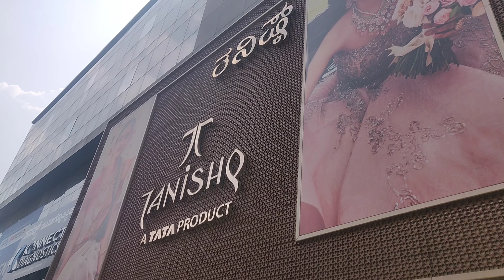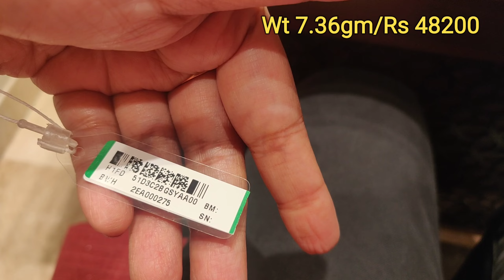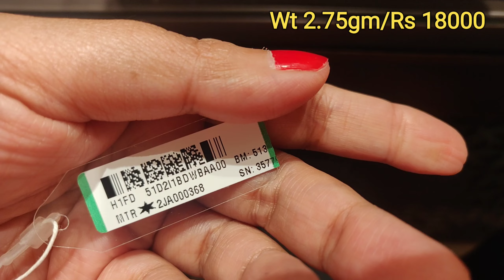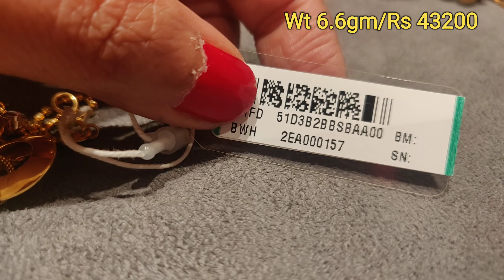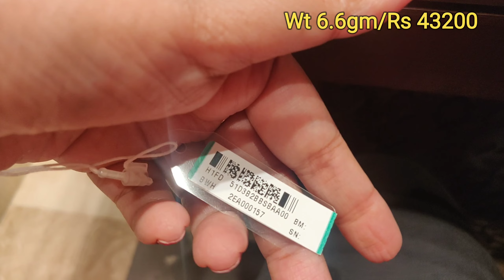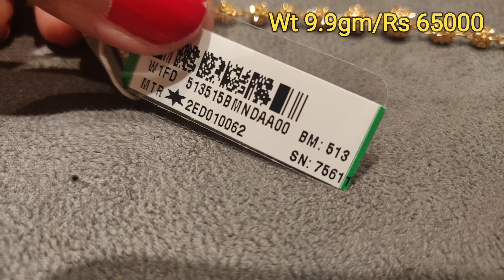Tanishq Gold Chain Bracelets Starting at 2gms😍✨ | New & Trendy Bracelet Designs for Festive Season💫💫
gold jewellery,
pure gold jewellery,
jewellery design,
jewellery collection,
tanishq gold jewellery,
Tanishq gold jewellery collection,
gold bracelets,
pure gold bracelets,
bracelets design,
bracelets collection,
Tanishq gold bracelets,
Single bracelets Design,
Adjustable bracelets ,
Daily Wear gold bracelets,
Office wear gold bracelets ,
daily wear 22kt gold bracelets ,
TANISHQ,
Tanishq,
Diwali,
Dhanteras,
Navratri,